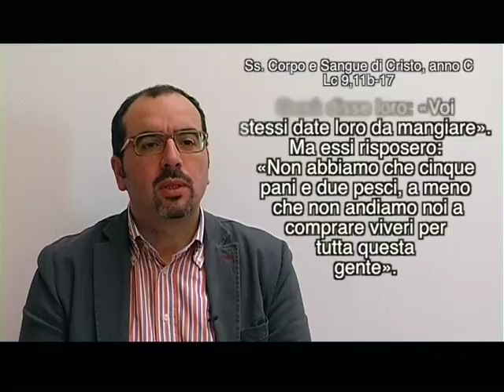Ss. Sangue e Corpo di Cristo_Anno C_2015_2016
La Parola di Dio nella domenica a cura di S.E. Mons. Pasquale Cascio, Arcivescovo di Sant'Angelo dei Lombardi-Conza-Nusco-Bisaccia_ Ss. Sangue e Corpo di Cristo_Anno C_2015_2016